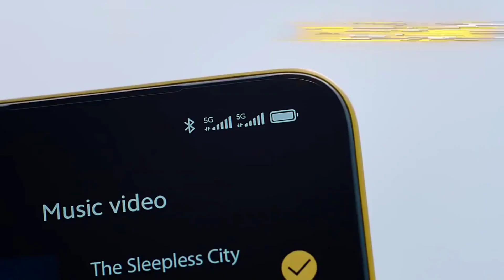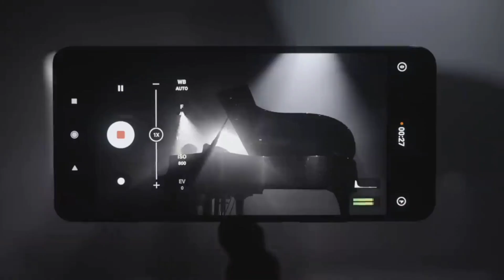Poco X3 GT - 5G | Dimensity 1100 Soc, 64MP Camera, 67W Fast Charging | Features!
poco x3 gt - Full Specification, Price and Launch Date

1) poco x3 gt
2) poco x3 gt first look
3) poco x3 gt 5g
4) poco x3 gt 5g price
5) poco x3 gt price in india
6) poco x3 gt launch date in india
7) poco x3 gt features
8) poco x3 gt official look
9) poco x3 gt india launch
10) poco x3 gt unboxing
11) poco x3 gt 5g review